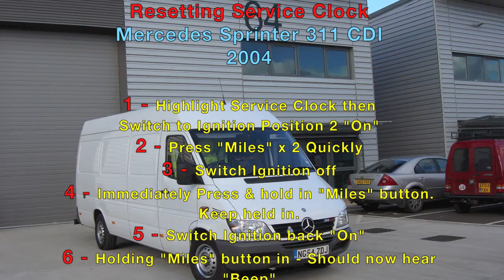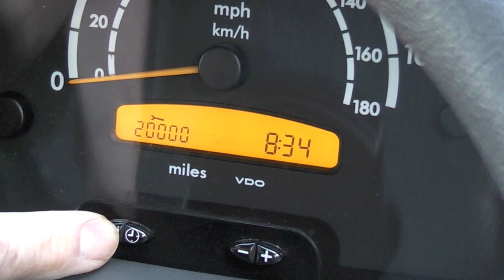Mercedes Sprinter - Resetting Service Clock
How to reset the "Service Clock" back to its default setting after a Vehicle Service.
UK Model Vehicle: Tips for the home mechanic
Mercedes Benz Sprinter - 311 CDI  2004 Model  2.2 Turbo Diesel
Figures in UK Miles